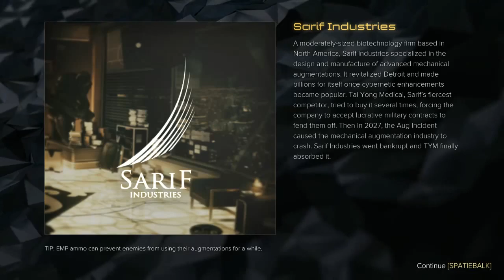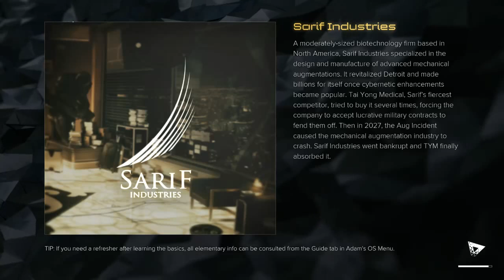Deus Ex Mankind Divided Walktrough Part 4, lets find the tf 29 building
Deus Ex Mankind Divided Walktrough Part 4, lets find the tf 29 building. It must be somewhere here in 2029 prague

Justabelgiangamer